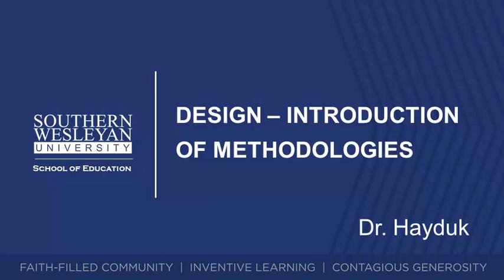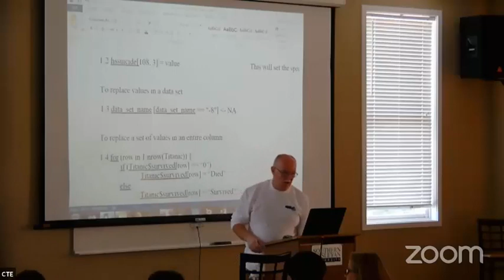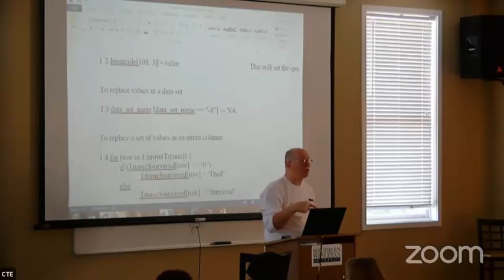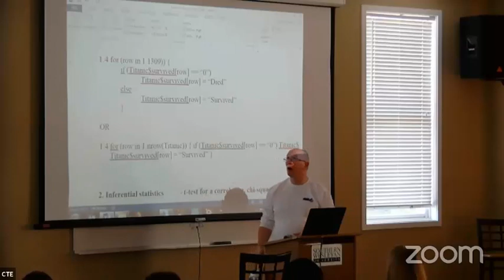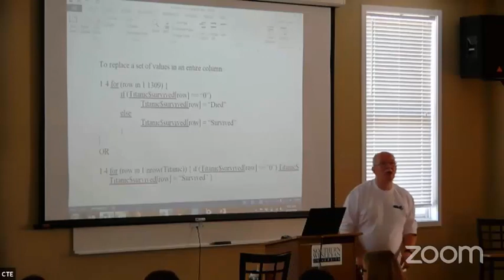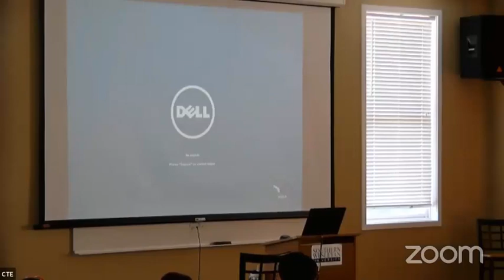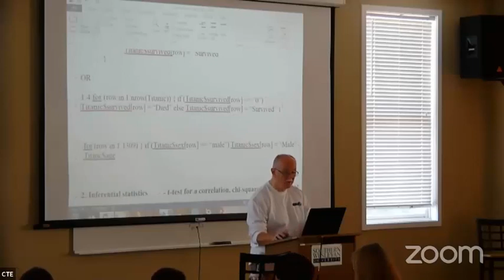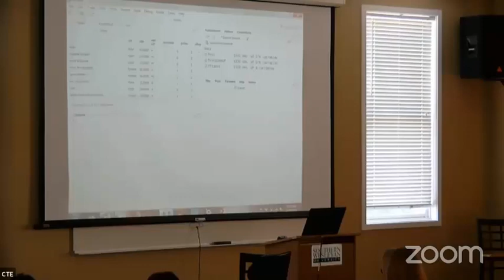Analytics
SWU Ed.D. June 2019 Residency
Dr. Hayduk
N-M 203